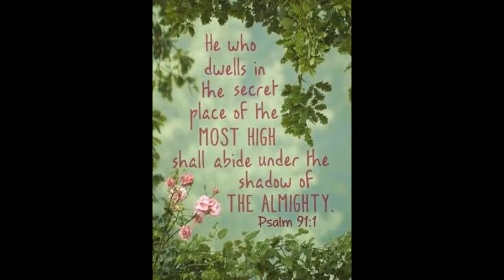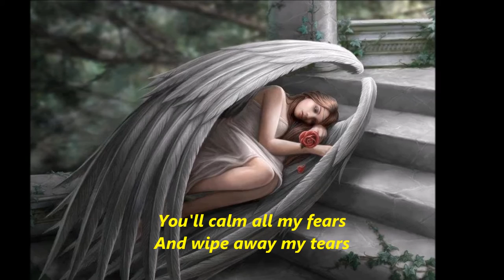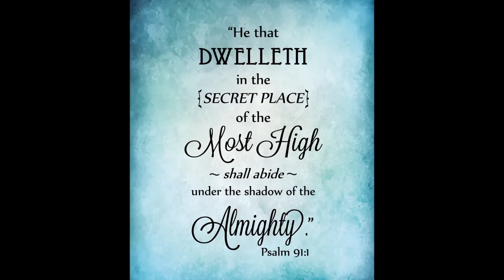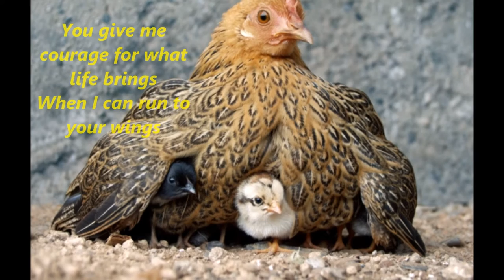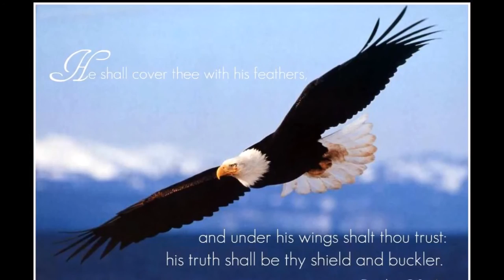In the Shadow Of Thy Wings by Lorraine Howard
91 He that dwelleth in the secret place of the most High shall abide under the shadow of the Almighty.

2 I will say of the Lord, He is my refuge and my fortress: my God; in him will I trust.

3 Surely he shall deliver thee from the snare of the fowler, and from the noisome pestilence.

4 He shall cover thee with his feathers, and under his wings shalt thou trust: his truth shall be thy shield and buckler.